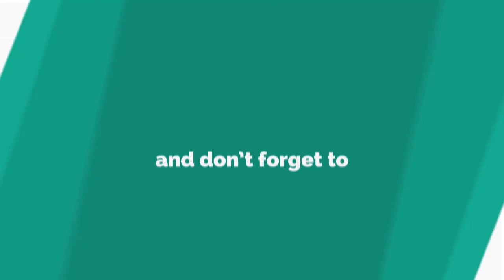Penelope Cruz, 43, sets pulses racing in eye-popping plunging gown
PENELOPE Cruz defied age and gravity in this skin-baring dress.